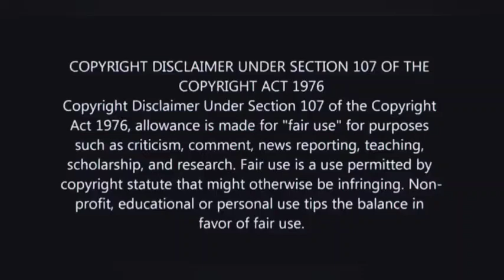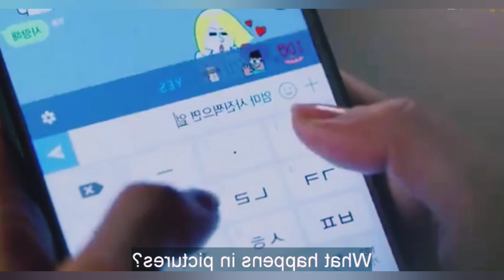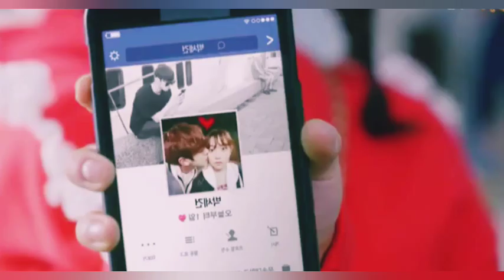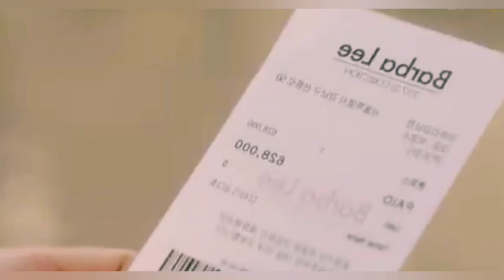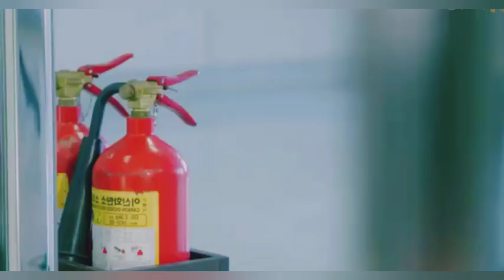When a dumb girl fall in love with popular guy ✨ Episode 4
upcoming Korean drama tamil explantion
korean movie in tamil
queen of ring

tamil story review
tamil story collection
tamil adventure stories
tamil Trending webseries

Hi guy's piece of story is the channel. We will explain all country dramas, movies in Tamil language.  This will help you to break language barrier.  Our intention is to entertain the viewers and make them feel comfortable in our native language.  We are explaining other language dramas in tamil, so you can understand much better.

Note: ALL THE IMAGES, CLIPS SHOWN IN THE VIDEO BELONGS TO THE RESPECTED OWNERS AND NOT ME.  I AM NOT THE OWNER OF ANY PICTURES, CLIPS SHOWED IN THE VIDEO !

My reviews aim to explore character development, plot twists, emotional beats, and production quality, while offering recommendations and critiques.

  All rights to the clips belong to their respective owners.If there are any copyright concerns or issues with the clips used, please contact me directly, and I will promptly remove them. My aim is to provide valuable insights and foster discussion, not to infringe on any copyrights. Thank you for your understanding and support!

Lastly if you would like to remove any clips that I have used in this video.

We have invested lot of time effort to raise this channel.